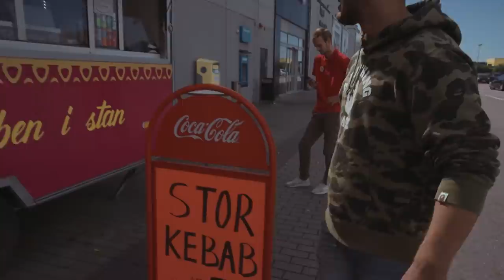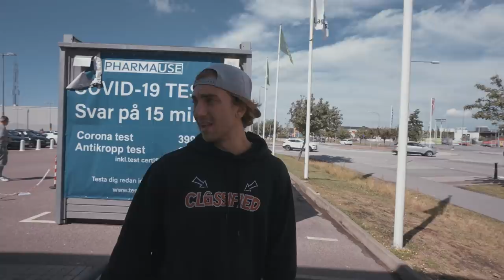Lever en dag som DANSK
Lever en dag som en dansk i DANMARK.
Danmark spelade semifinal mot England så vi passade på att dra över till köpenhamn för att titta på matchen med danskarna.